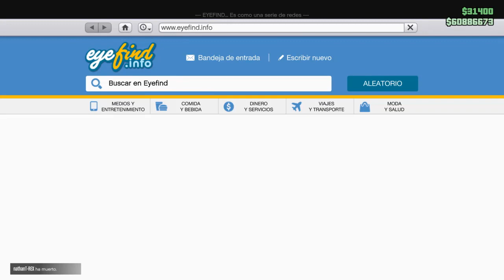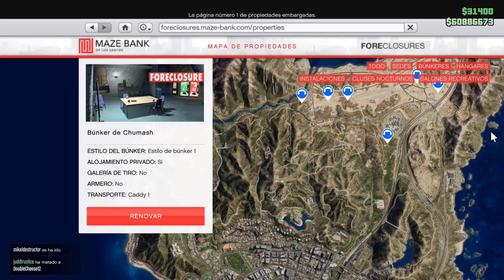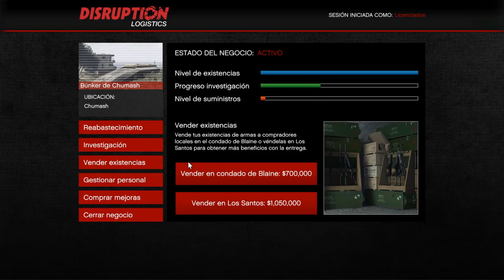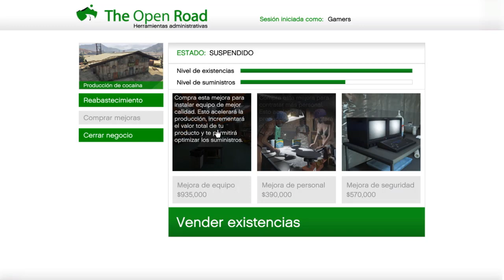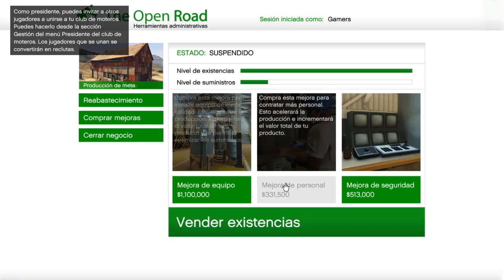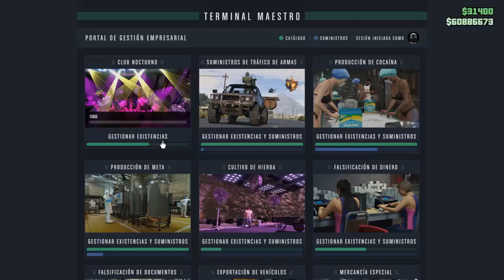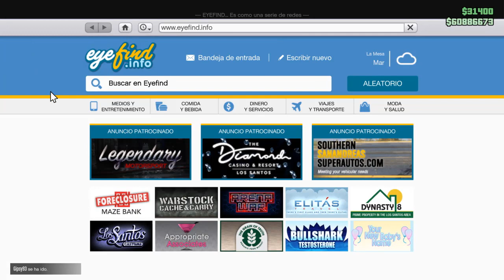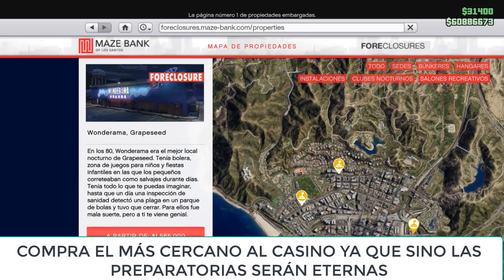CÓMO CONSEGUIR DINERO en GTA 5 Online 2021 MEJORES NEGOCIOS 🔴(PS4/XBOX ONE)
Como conseguir mucho dinero en gta 5 online 2021 MEJORES negocios pasivos para xbox ps4 xbox one pc ps5 xbox series x. Te enseño a ganar mucho dinero en gta v online ps4 ganar millones y dinero en gta online. Te cuento como funcionan los negocios pasivos en gta 5 online ps4 2021 xbox.
como ganar dinero en gta 5 online,dinero infinito gta 5 online,truco dinero gta 5
No te lo pierdas todo esto te lo ofrece este canal y más: